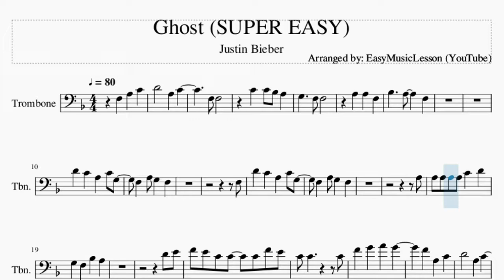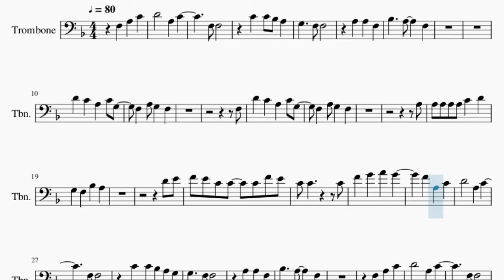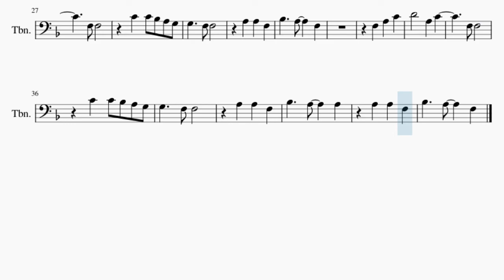SUPER EASY Trombone Sheet Music: How to play Ghost by Justin Bieber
Comment and let us know how the videos have helped you. It keeps us going! :)Here is a sheet music/tab video on the song Ghost (SUPER EASY) by Justin Bieber on the trombone. A trombone sheet music arrangement which is transposed to notes that are easily played by trombone, for the song Ghost (SUPER EASY) by Justin Bieber.

EasyMusicLesson teaches you to play the your favorite instrument, through well-arranged sheet music so that you too can learn how to play Ghost (SUPER EASY) by Justin Bieber on the trombone as fast as you can. A trombone sheet music with backing tracks to help your play the song better.

Chords of Trombone arrangement:
D Min   Bb Maj   F Maj   C Maj   G Min   A Min   Bb Maj   Bb Maj
D Min   C Maj   D Min   Bb Maj   F Maj   C Maj   D Min   Bb Maj

Melody notes of Trombone:
F3 A3 C4 D4   A3 C4
F3 F3
D4 C4 A3 C4 G3
F3 A3 G3 F3
F3
A3
A3 A3 A3 A3 C4 D4
G3 F3 Bb3 A3
D4 E4
F4 E4 C4 C4 C4 F4 E4
F3 F3
C4 C4 Bb3 A3 G3